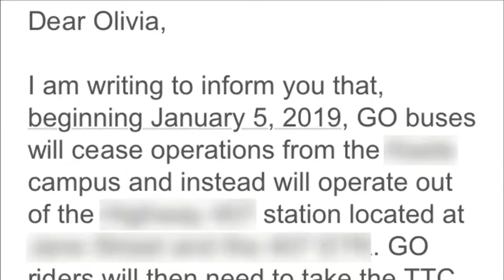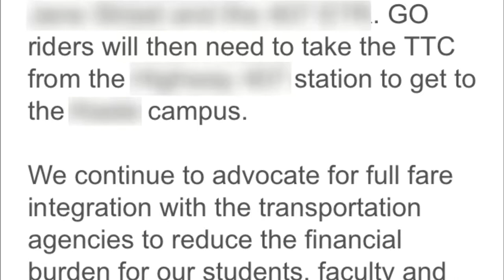GO & TTC Buses Doubling Fares For University Students | O. Henry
Last week I got an e-mail from my University stating that GO buses will no longer be coming to the campus. Instead, we are going to be dropped off somewhere further, and have to take a TTC bus to campus. The things about this is, we have to pay a second time to get on this second bus, so not only is it going to take us longer to get to school every day, but it's also going to cost more money. As of right now I pay $45 a week to get to school because I only go 3 days a week, starting next semester, I will be going to school 5 days a week, and this change is being implemented at the beginning of second semester. So, because of this change, I will go from paying $45 per week, to $90 per week staring second semester. My bus fare is going to double just because the GO buses are deciding to cease driving to my university's campus. My university is the last stop on the GO bus route, so every other University that it stops at along the way will not have this problem. Only student and faculty that attend my University will be affected and it's not fair.

PRODUCTS USED:
Camera (Sony a5100; with kit lens)
Camera (Sony a5100; without kit lens)
50mm Lens (Sony SEL50F18)
Camera & 50mm Lens Bundle (Sony a5100 & Sony SEL50F18
Mic (Blue Yeti - Silver)
Pop Filter (Neewer)
Tripod (Velbon)